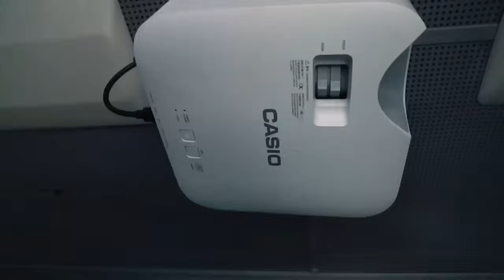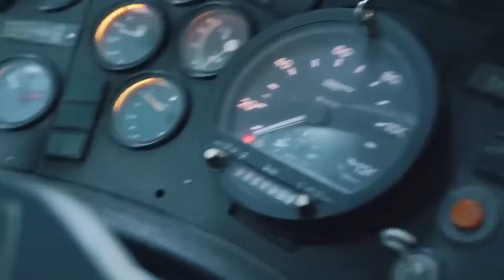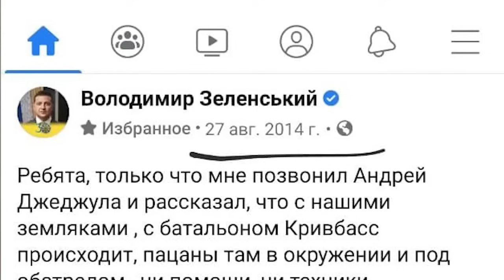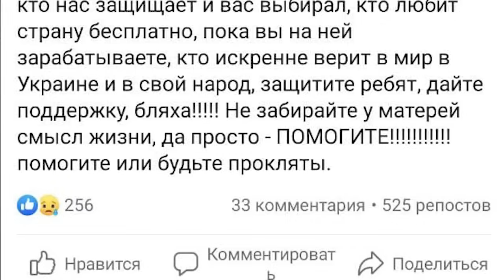Зеленский и Квартал 95 в зоне АТО в 2014 году.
Как помогали Кварталовцы Добровольцам в 2014 году. Архивные кадры выступлений Владимира Зеленского и 95 квартала в зоне АТО.  Военнослужащие ВСУ, а также Александр Пикалов, Евгений Кошевой и другие участники 95 Квартала раскрывают подробности этой истории.